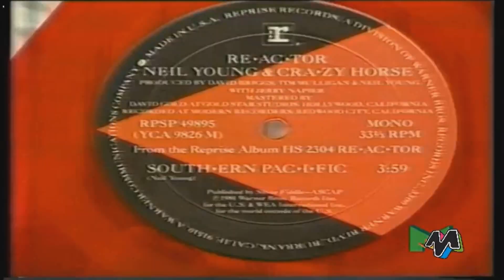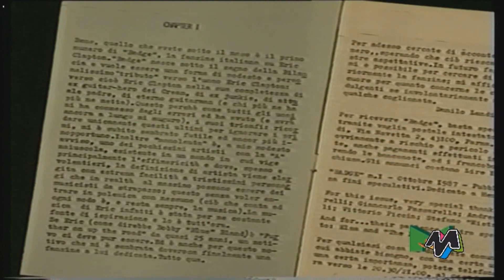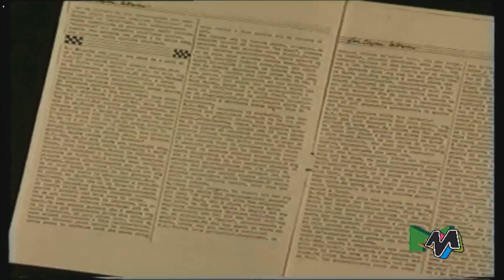Videomusic: "Segnali di fumo" con Paola Maugeri